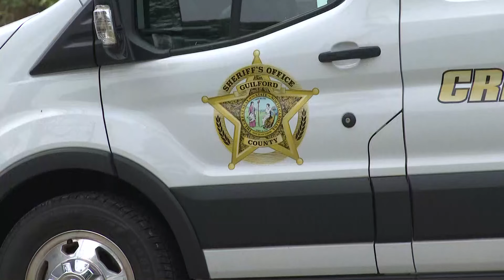K9 units searching area after homicide in Stokesdale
Deputies are still on scene investigating a murder in Stokesdale.